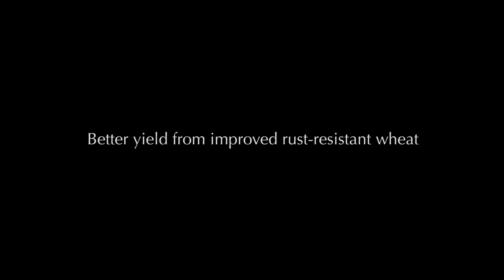Better yield from improved rust-resistant wheat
Wheat is the most important food crop globally and is a principal source of nutrients in Ethiopia.

For this reason, Africa Research in Sustainable Intensification for the Next Generation (Africa RISING) program scientists believe that more research is needed to improve wheat yield in the country.

This video highlights the work being done by Africa RISING and its partners to increase the productivity of wheat through research in rust-resistant and better-yielding varieties.